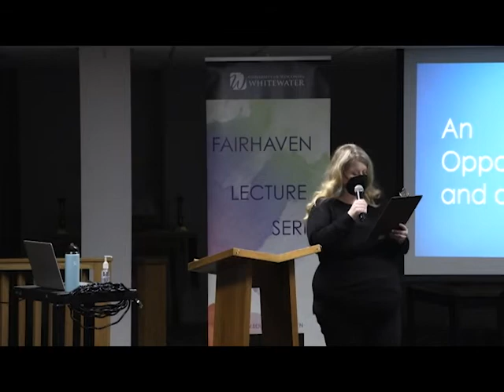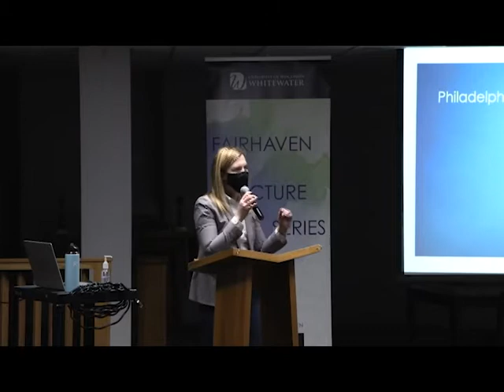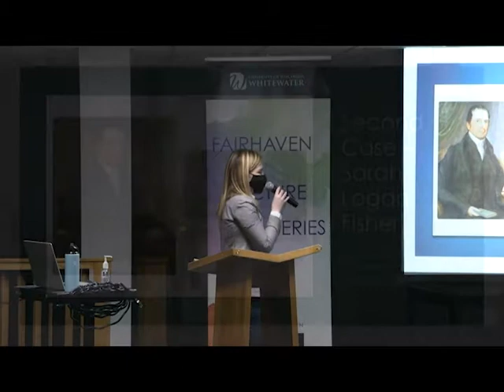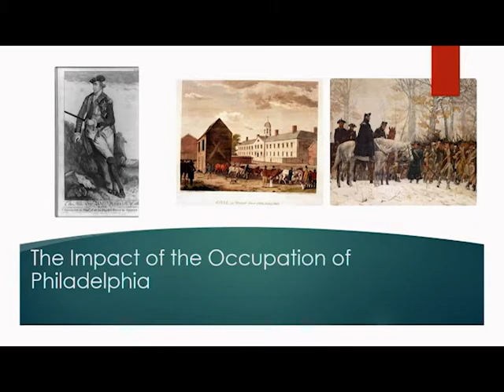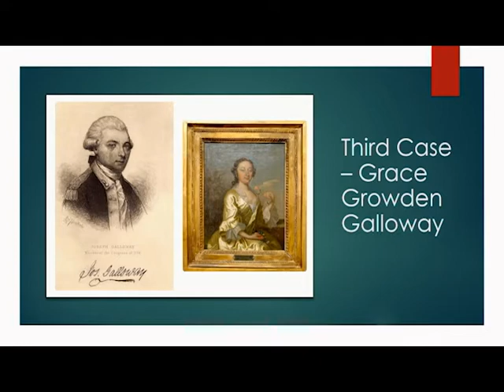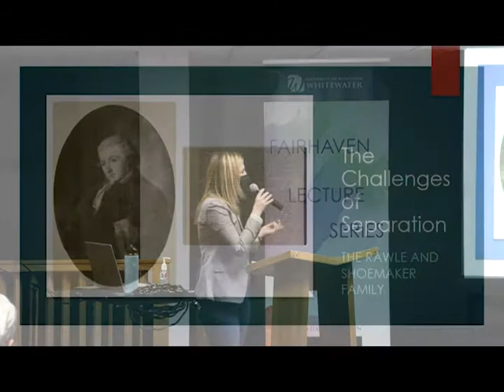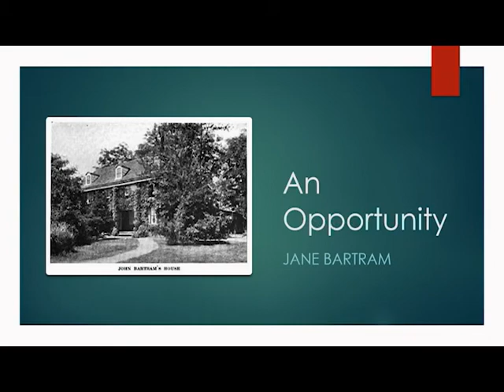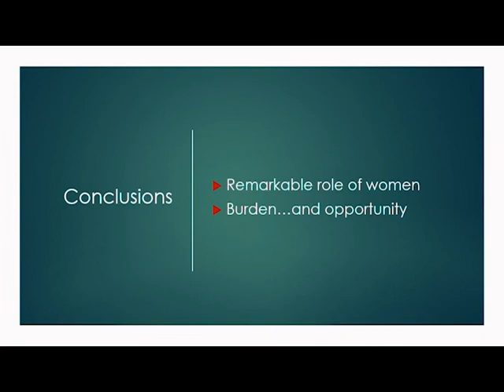An Opportunity and a Burden: The Lives of Loyalist Women in Revolutionary Philadelphia